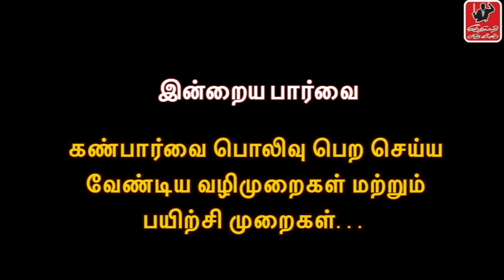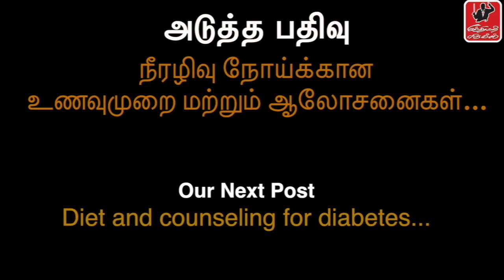கண் கண்ணாடியை தவிர்ப்பது எப்படி?பாரம்பரிய கண் பராமரிப்பு எளிய முறை/Traditional/Eye Care/Health Tips/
சனிக்கிழமை குளியல் முறை /கண் கண்ணாடியை தவிர்ப்பது  எப்படி? /பாரம்பரிய கண் பராமரிப்பு எளிய முறை...
Today we are going to see about a important topic. Almost 50% to 60% people in all ages are facing a crucial problem that is they have low level eye sight. Eyes are one of the important organ I our body. If we have no eyes, then our communication to the world will be rectified .With our eyes we relate things in our society. Even though we interact with the world with our other senses, but our eyes plays a important role than others do. So we should protect our eyes. Why our eyes get affected in this era, as you all know it is our mobile phones and other means like computer etc. Mainly when we watch them continuously for hours. Our eye reacts to the light that the device emits and by this our gets affected.